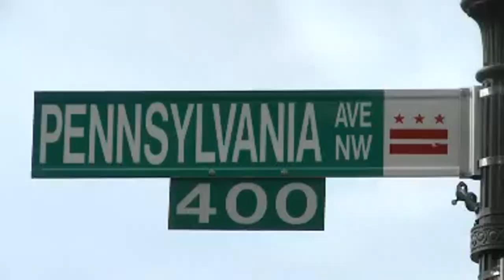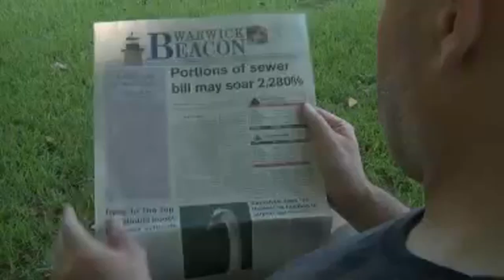Life Changes - Interchange 1